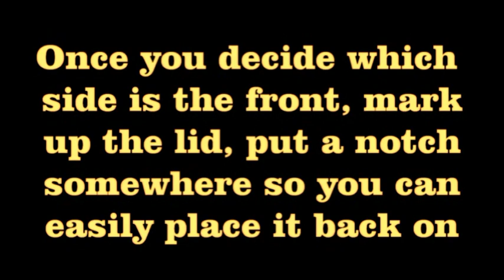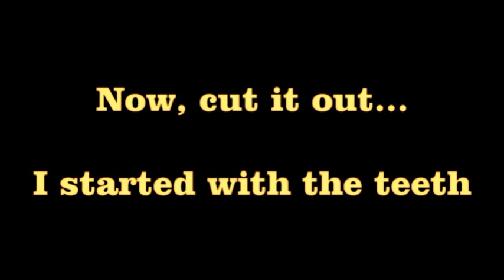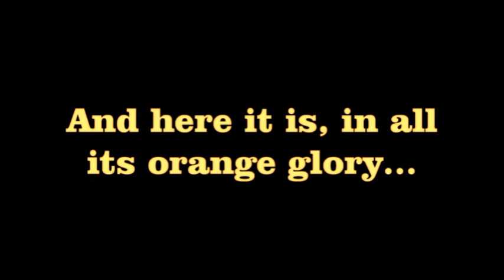Scary Pumpkin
I made a scary pumpkin and recorded a video about it. Problem?

Happy Halloween!!